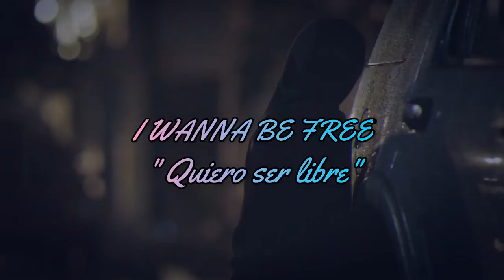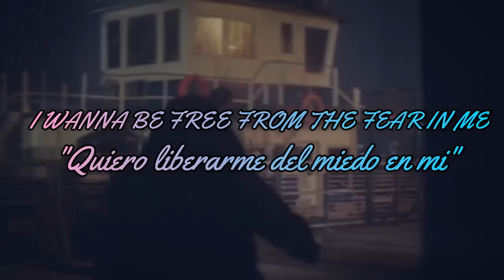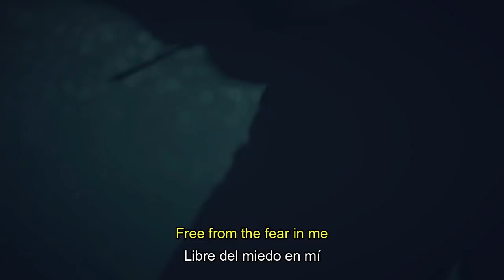Fear in me - (Cloak and Dagger)